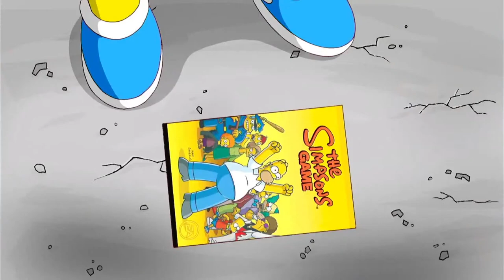Playing The Simpsons Game In 2023!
Let's Play The Simpsons Game Platforms: PlayStation 3, Xbox 360,PSP,PlayStation 2,Wii

The Simpsons Game is a 2007 platform game based on the animated television series The Simpsons made for the Nintendo DS, Wii, Xbox 360, PlayStation 2, PlayStation 3 and PlayStation Portable. The game was published, and distributed by Electronic Arts. It was released in North America in October 2007 and worldwide in November 2007. It features an original storyline written by Simpsons writers Tim Long and Matt Warburton. In the self-referential plot, the family discovers that they are forced to participate in another The Simpsons video game. Similar to the show, the game pokes fun at popular culture, other video games, and Electronic Arts, its publisher.

The game follows the five Simpson family members—Homer, Marge, Bart, Lisa and Maggie—who learn they are part of a video game and are given superpowers to resolve several situations. Eventually, they must save their 8-bit predecessors from Will Wright, and the creator of their video game character selves, Matt Groening. The Simpson family travels to four scenarios in parodies of other games to collect key cards used to infiltrate their creator's mansion and ultimately to save their predecessors from destruction to reverse their generations old ban on video games.

The game was met with mixed reception from video game critics. They praised its visuals and writing, which included many parodies of other video games, while they criticized its short length and poor camera system, which did not always function properly. The Simpsons Game received the Best Game Based on a Movie or TV Show award at the 2007 Spike Video Game Awards and was nominated for Best Video Game Writing at the 2007 Writers Guild of America Awards. As of January 31, 2008, four million copies of the game have been sold worldwide.